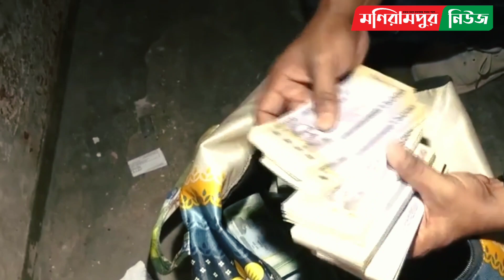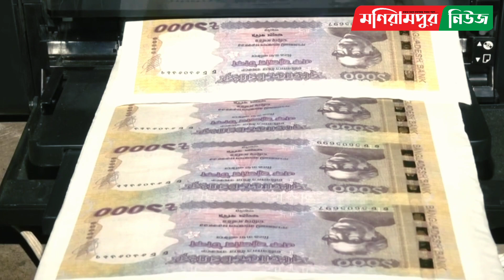জাল টাকার কারবার স্যুট করে না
এক দশক ধরে জাল টাকার কারবার। গোয়েন্দা পুলিশের হাতে আটক বড় মহাজন।